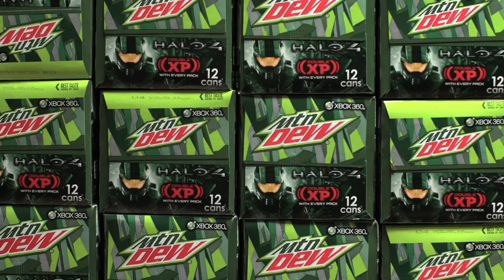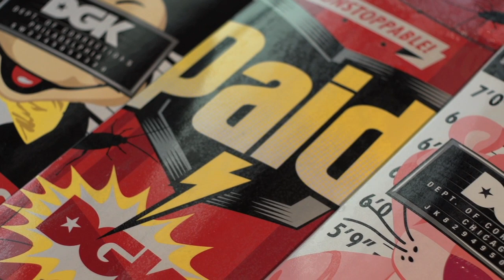Tapedeck With Keelan Dadd - TransWorld SKATEboarding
You know DGK's got the ins with every rapper in the game. Which means Keelan Dadd's hung out with tons just from riding a skateboard. In this episode of Tapedeck presented by SOL REPUBLIC, Keelan talks skating, hip-hop and why he's so down for Kanye.